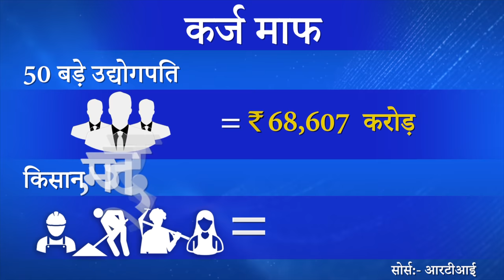मोदी जी का ‘कैश-मुक्त’ भारत दरअसल ‘मज़दूर-किसान-छोटा व्यापारी’ मुक्त भारत है | अर्थव्यवस्था की बात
जो पाँसा 8 नवंबर 2016 को फेंका गया था, उसका एक भयानक नतीजा 31 अगस्त 2020 को सामने आया।

GDP में गिरावट के अलावा नोटबंदी ने देश की असंगठित अर्थव्यवस्था को कैसे तोड़ा ये जानने के लिए मेरा वीडियो देखिए।